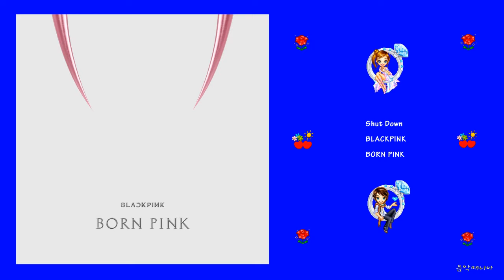BLACKPINK - Shut Down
Shut Down - BLACKPINK

컴백이 아냐 떠난 적 없으니까
고개들이 돌아 진정해 목 꺾일라
분홍빛의 얼음 drip drip drip
freeze ‘em on sight

게임이 아냐 진 적이 없으니까
짖어봐 네 목에 목줄은 내 거니까
땅바닥에 닿은 pedal we go two zero five

초록 비를 내려 머리 위로 Don’t trip, baby
겸손하게 그냥 앉아있어 Just sit, baby

Praying for my downfall
many have tried, baby
Catch me when you hear
my Lamborghini go

간판 내리고 문 잠가 shut down

Nah
You don’t wanna be on my bad
side that’s right I’m slidin’ through
Bunch of wannabes that wanna be me
VVS's we invested uh
Need a lesson see the necklace
see these dresses

Say bye to the paparazzi
get my good side, I'll smile for ya
Know it ain’t fair to ya
it’s scarin’ ya like what now
Blackpink in your area
the area been shut down. It’s a shutdown

네 다음 답안지야 똑바로 봐 don’t sleep baby
뒤집어봐 이건 가격표야 ain’t cheap baby

Stay in your own lane ‘cause
I’m ‘bout to swerve